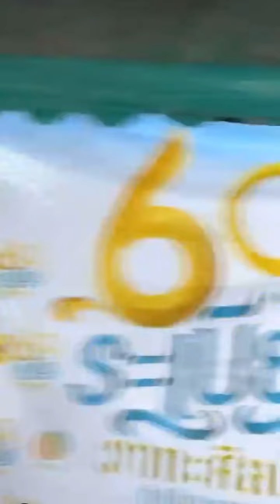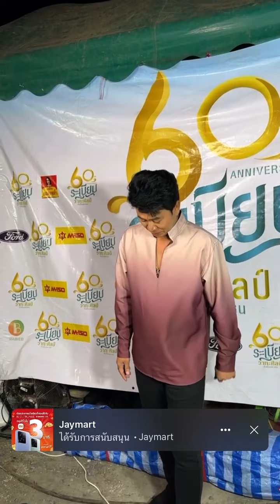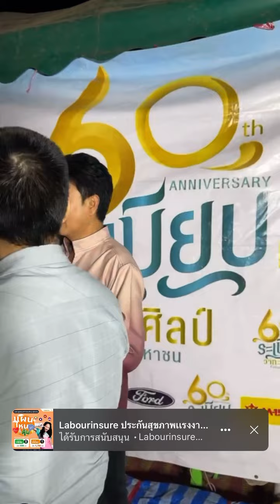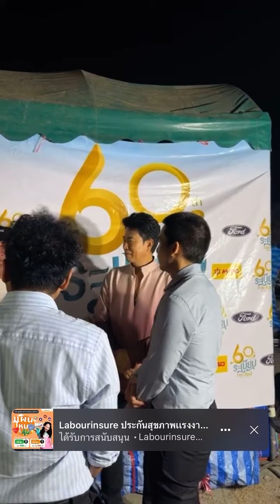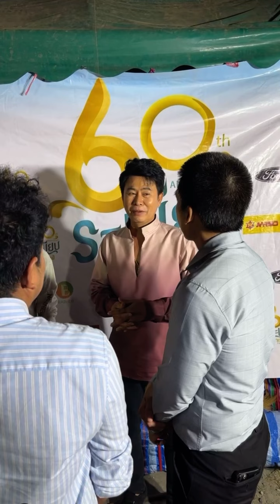สุดฮอต!! พ่อลูกหมอลำดารา นักข่าวสื่อรุมสัมภาษณ์ พ่อเอ๊ะ ต้าวหยอง